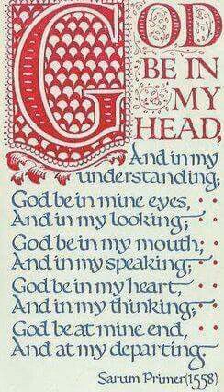God Be In My Head (Walford Davies), performed by the choir of All Hallows Allerton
All Hallows Allerton - Virtual Choir Anthem